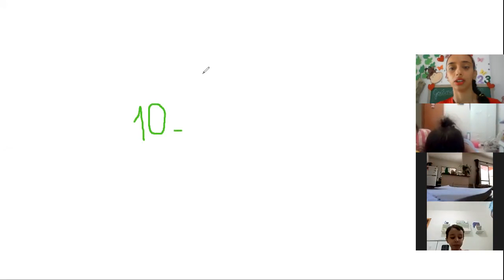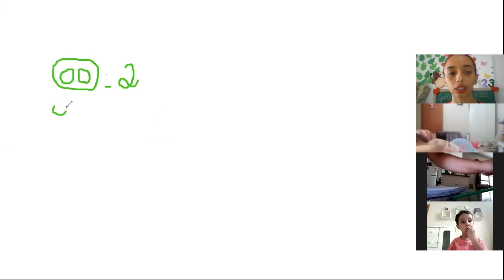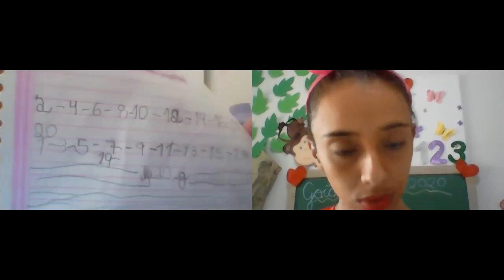Professora Ysabela Jardim I Aula no Zoom dia 18/11 3ª aula